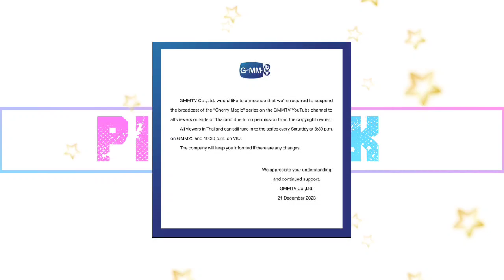OFICIALMETE ARRUINARON CHERRY MAGIC POR COMPLETO 😭💔 MIRA QUÉ PASÓ!! :::Pink Milk:::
COMPRA UN SUPER GRACIAS PARA QUE PUEDA COMER UNOS TAQUITOS 💖👌👀